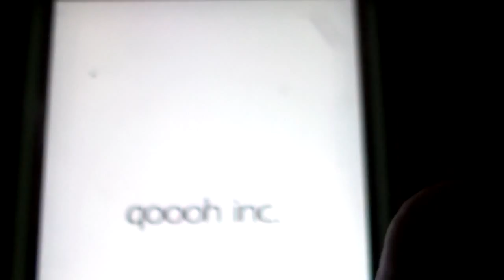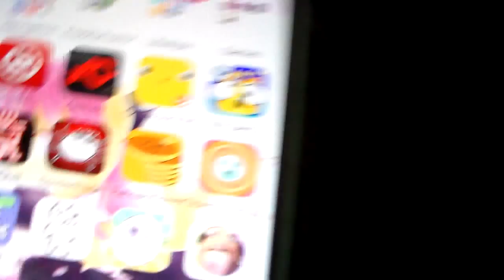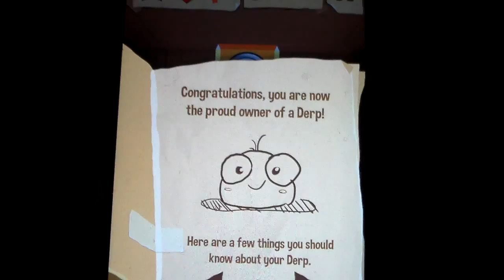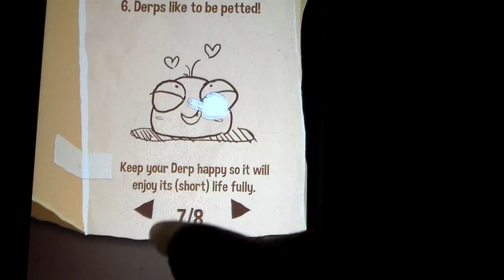Pika Mew VS My Derp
This is a rage game from hell, play at your own risk